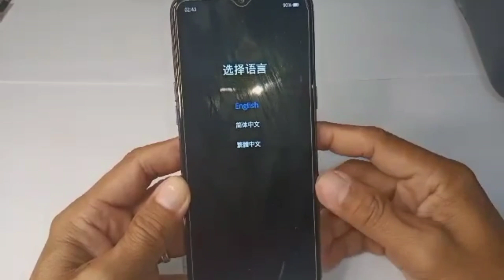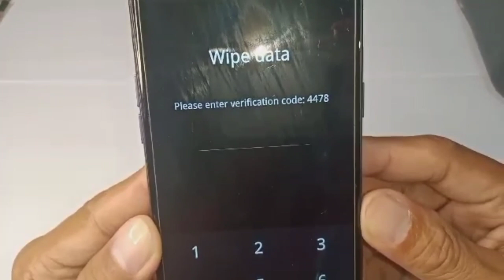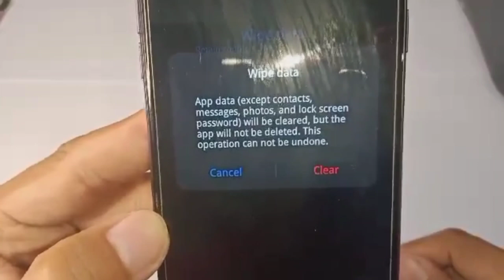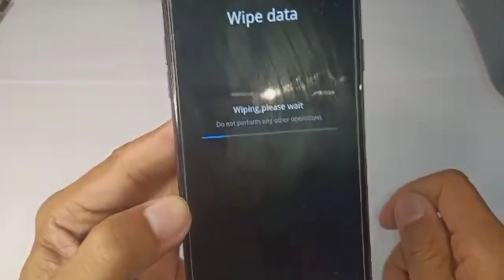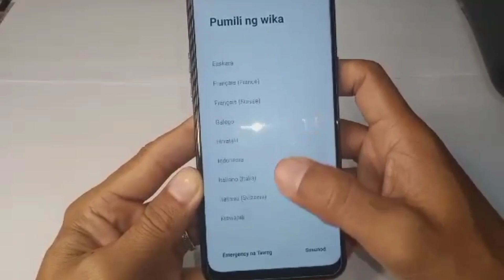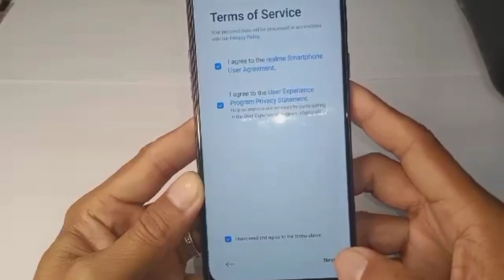RESET REALME 5 I step-by-step procedure I Tagalog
Will guide you to simpe and EASY step-by-step procedure on how to RESET REALME 5.

Reset Realme 5 will bring back the original basic funcstions of your android cellphone unit.